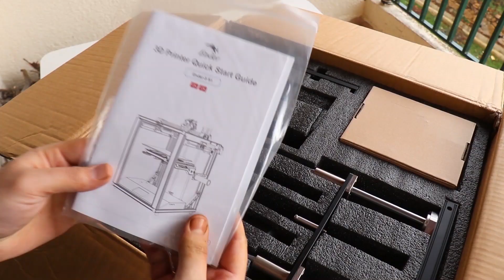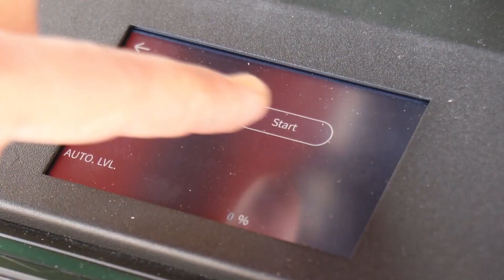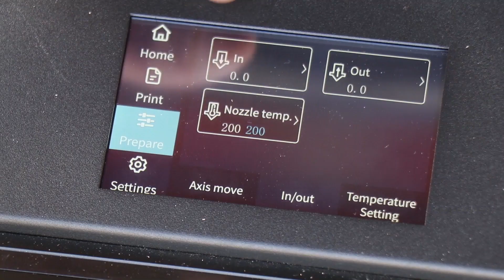فتح صندوق وتجربة طابعة Ender -5 S1 عالية السرعة 250 مم \ الثانية